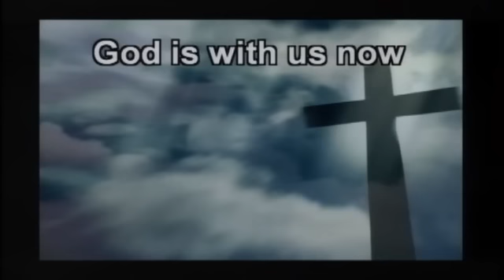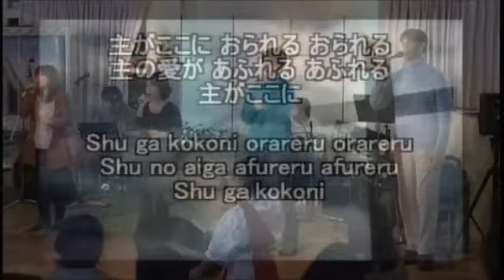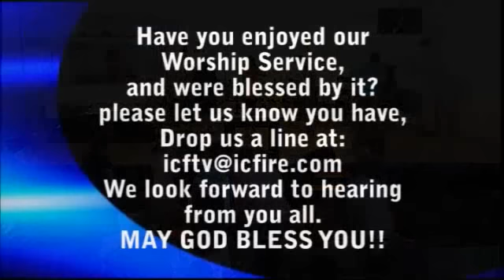ICF Worship 2013.03.17